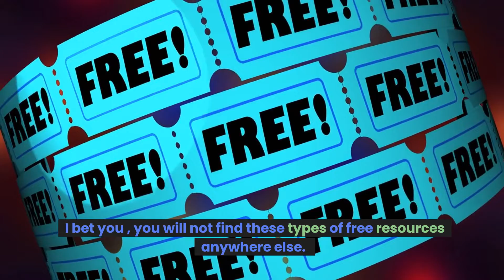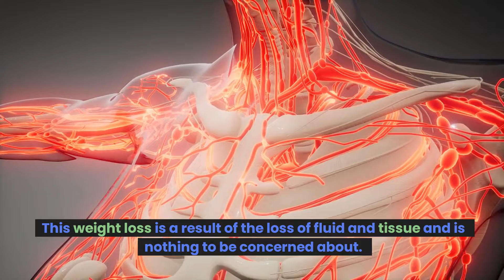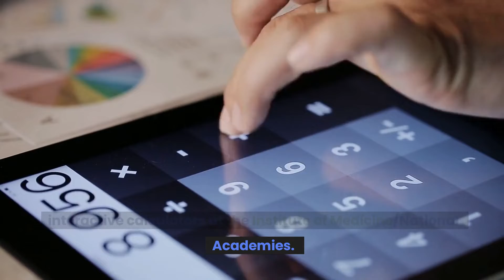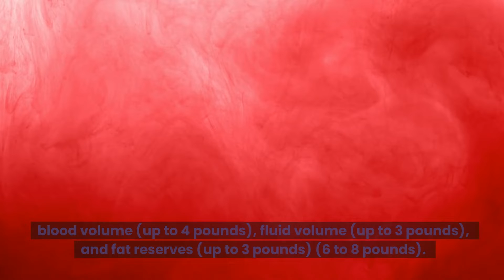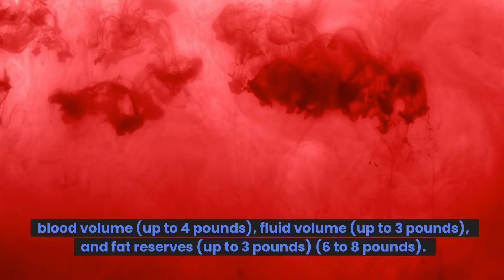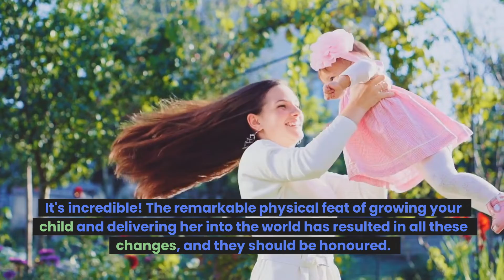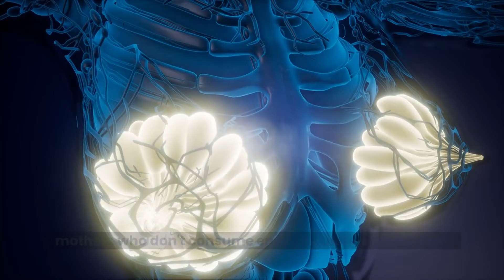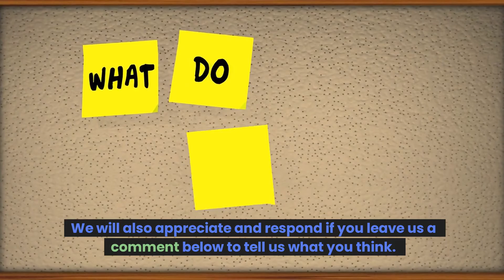Are You Struggling With Post Childbirth Weight? How Much Weight Can You Safely Lose After Delivery?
How Much Weight Can You Lose After Delivery? This Is A Frequently Asked Question By Nursing mothers That Are Eager To Drop Pre-Childbirth Fat Accumulation. We are here to help you with your weight loss questions. Get started with this free resource that has helped many others. If you really want to burn that stubborn fat and achieve your weight loss goals easily, then you should not waste another second to get access to this free offer

Pregnancy and childbirth are a time of many changes – not just to your body, but also to your lifestyle. One of the big questions on many new moms’ minds is how much weight they will lose after delivery.
The answer to this question is not always straightforward, as there are many factors that can affect weight loss after delivery. However, there are some general guidelines that can give you a good idea of how much weight you can expect to lose.